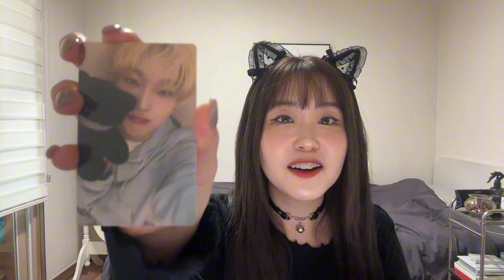Catching up on ENHYPEN Part.2 | Tamed-Dashed, Blessed-Cursed MV, Intro, Outro Reaction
Finally uploading my Enhypen reaction part.2!!! It took so long guys and I had to chop off parts of the mvs cuz yt is just stupid…but hope you still enjoy. I really love the Blessed-Cursed MV!